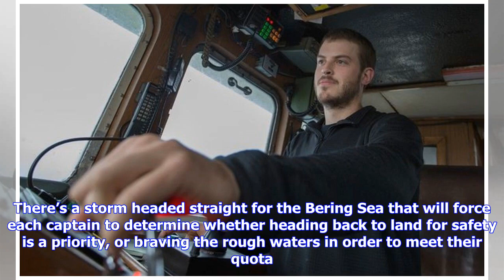Breaking News | 'Deadliest Catch' Season 14, Episode 6 recap: a storm proves how dangerous crab fis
Breaking News | 'Deadliest Catch' Season 14, Episode 6 recap: a storm proves how dangerous crab fishing can be

It was one of the hardest weeks yet for the captains of “Deadliest Catch” Season 14 as a storm threatened to capsize ships and send others back to shore with nothing to show for their outing. Episode 6 opens with captain Sean Dwyer laying it all out. There’s a storm headed straight for the Bering Sea that will force each captain to determine whether heading back to land for safety is a priority, or braving the rough waters in order to meet their quota. For skipper Jake Anderson on the Saga, the ...